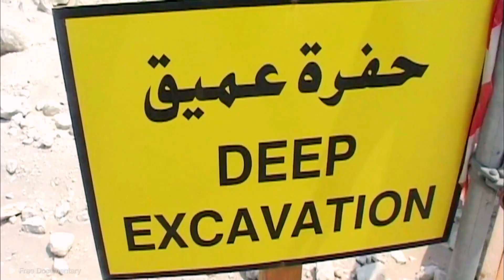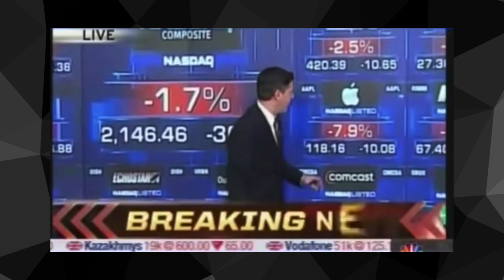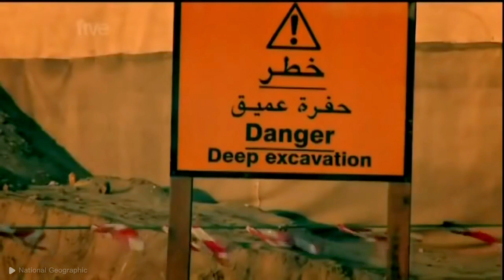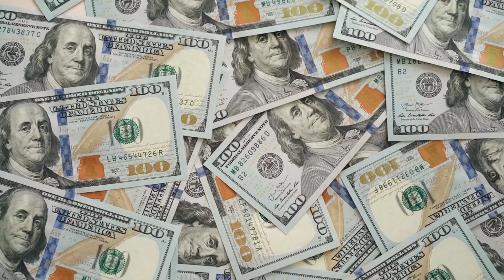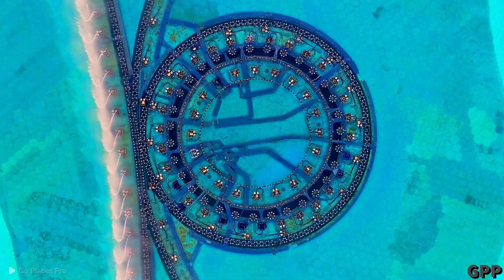Rise to the Top: The Story of Burj Khalifa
The Burj Khalifa, a masterpiece of architecture and the greatest achievement of modern engineering, standing at 828 meters tall, it stands as a symbol of human ambition and an iconic landmark for the city of Dubai.

In this video, we will show the journey of this team, from the conception of the project, through the unprecedented challenges faced during construction, to the completion of this monumental work in 2010.

A story of human perseverance and challenging engineering, which resulted in a historic landmark in world architecture, the Burj Khalifa is more than just a building, it is proof of the constant pursuit of overcoming limits and reaching new heights, this spirit of daring and innovation drives the economy and culture of Dubai, and it is what makes the Burj Khalifa so special and meaningful, a reminder that with vision, ambition and hard work, we can accomplish the impossible.

If you are passionate about Aviation, Naval Industry and Mega Projects, then our channel is the right place for you.

Perfect for those who want to stay informed about the latest news and trends in these fascinating worlds.

We cover everything from commercial and combat aircrafts to cargo ships, cruise ships, and large scale maritime projects, additionally, you will also have access to the largest civil engineering projects, such as roads, bridges, airports, and infrastructure works, don't miss the opportunity to learn more about these engineering marvels and be amazed by our exclusive coverage and high-quality content.

Epic Adventure Cinematic Music
Alex-Productions

Epic Cinematic Saga Trailer
Alex-Productions

Background Cinematic Epic Music
Alex-Productions

Epic Cinematic Trailer Background Music
Top Flow Production

00:00 Introduction
00:46 Brief history of the construction and development of the building
01:42 How the idea of building the Burj Khalifa came about
02:45 Challenges faced during the planning and design phase
03:57 Start of construction and steps in the process
05:43 How the global financial crisis affected construction
07:35 How the team overcame challenges and completed construction
08:30 Building's inauguration and public reaction
09:04 What it's like to live and work in the Burj Khalifa today
09:54 Attractions and activities offered in the building
10:43 Impact of the Burj Khalifa on the economy and culture of Dubai
11:29 Reflection on the grandeur and ambition of the Burj Khalifa project
12:02 Perspective on the future of the skyscraper and its influence on other construction projects.